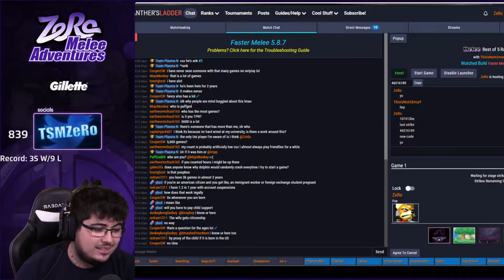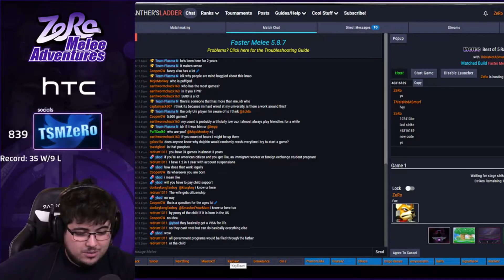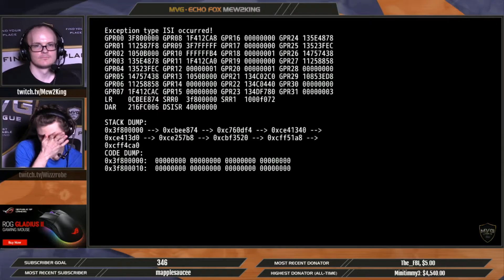Smash Bros Melee Daily Highlights | Ep. 308 | ZeRo, Controllerhead, SmashAndHash, JohnnyFight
The streams that make this video possible:

00:03 | ZeRo - s**t

00:10 | Controllerhead - Why Roy and not Marth?

01:08 | SmashAndHash - Sick save

01:38 | JohnnyFight - TFW

01:49 | EndGameTV1 - Smuckers Rachman jump on Sheik

01:54 | Quaflacko - P4 Peach Edge Canceled tech?

02:06 | HugS86 - LMAO

02:28 | ZeRo - Zero on fox vs bayo

03:19 | Jskee_ - Missed a wall jump and this happens

03:49 | Westballz - Sheik is Weird

03:59 | AskerSmash - askersmash

04:22 | JohnnyFight - PHANTOM STITCH BUT JOHNNY AIN'T SCARED

04:44 | SSBMHessen - beld combo in teams man

05:01 | Nameless_Joe - MYSTERIOUS YOUNG MAN WITH THE COMEBACKS

06:01 | HugS86 - Counting down my favorite games of last year, then Samus ASMR

06:31 | Mew2King - Birthday stream ft. WizZy (Playing 4xM newest build)

07:01 | HugS86 - Hugs thanks his new sponser

07:21 | BurninTaco - absolute destruction

07:47 | HugS86 - HugS character select noises

08:10 | Mew2King - LUL

🤖  Credits

Gamebot is your destination for the best highlights of all the top video games. We produce next-day highlights from top Twitch streams and competitions worldwide for many different esports. We feature all sorts of acronyms, like MOBA, FPS, MMORPG, RPG, RTS and BBQ. The Gamebot website offers a convenient way to view all of our chann